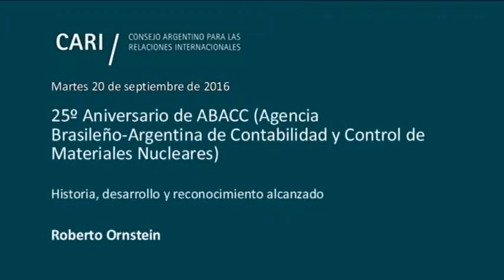Historia, desarrollo y reconocimiento alcanzado - Roberto Ornstein PARTE 8